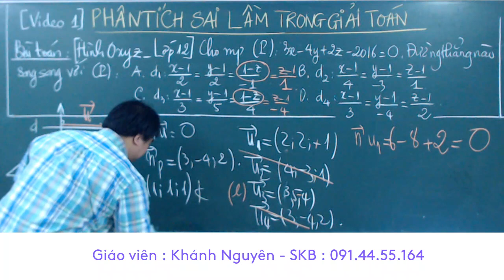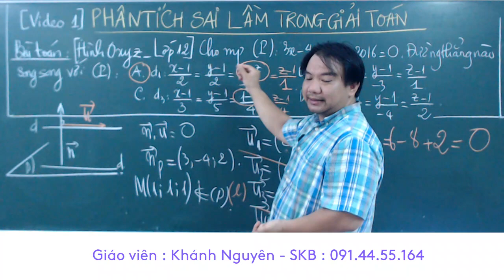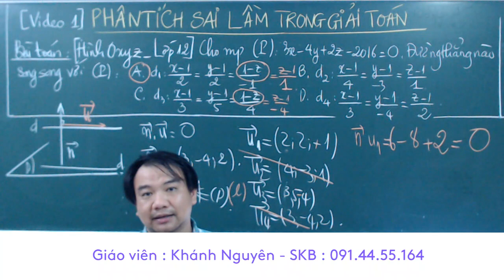[VIDEO 1] [HÌNH OXYZ - LỚP 12] PHÂN TÍCH SAI LẦM TRONG GIẢI TOÁN